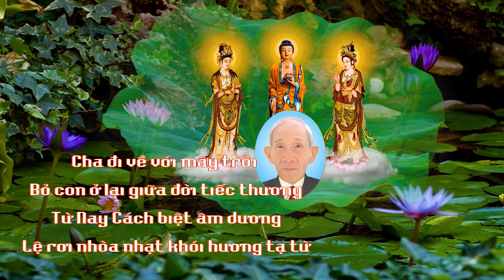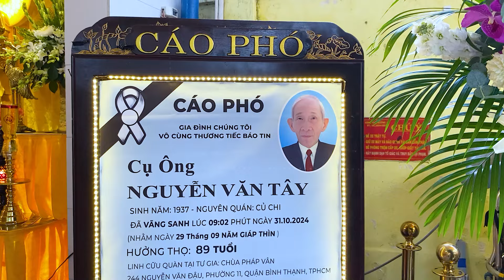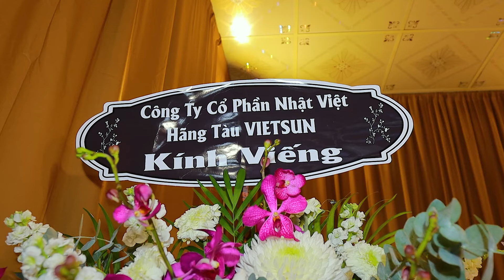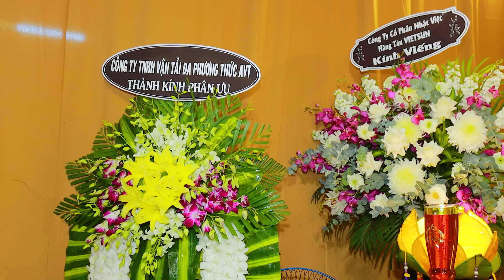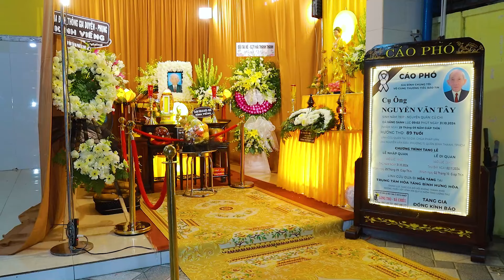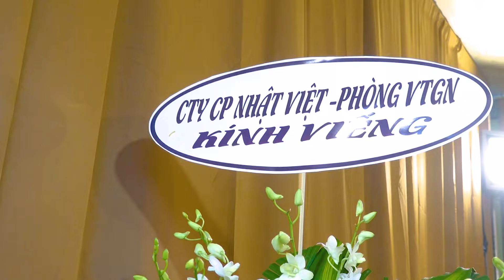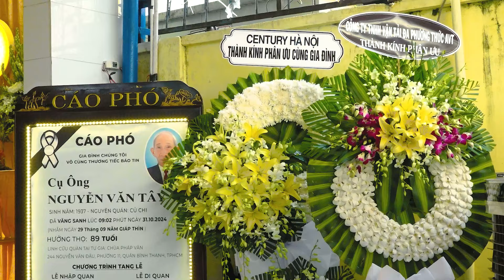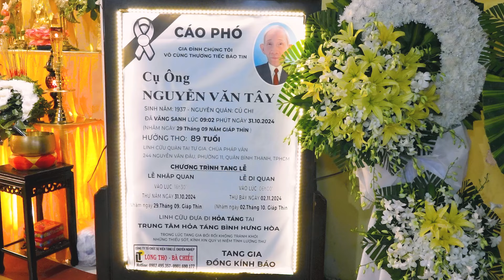Lễ Tang Ông Nguyễn Văn Tây 1 (H.T: 89 Tuổi)